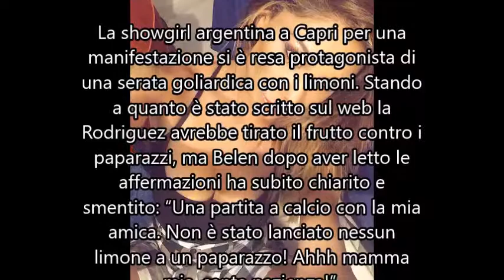Belen infuriata lancia limoni contro i paparazzi. La smentita su Instagram